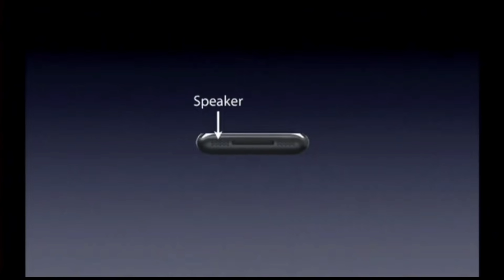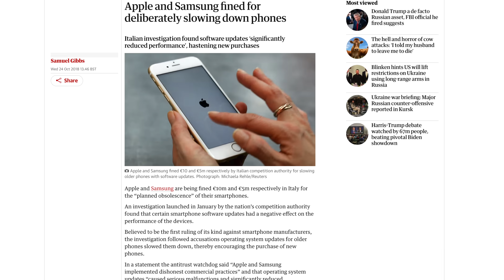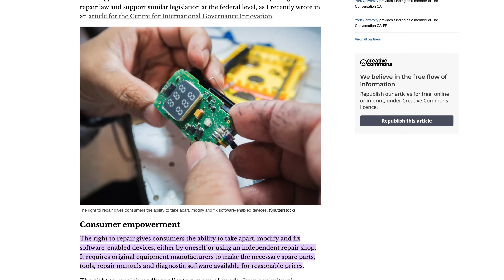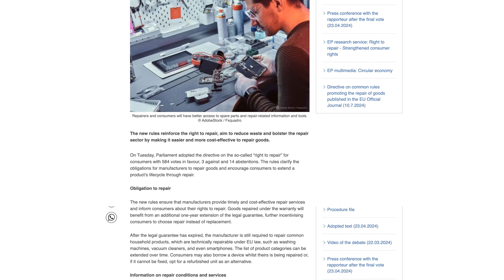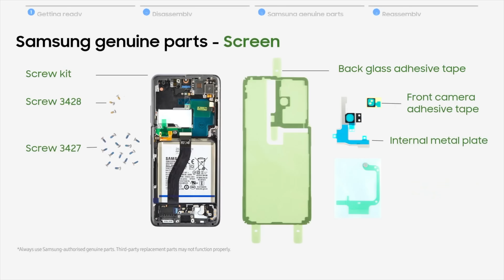มือถือซ่อมง่าย คือสิทธิที่เราพึงได้รับ!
รู้หรือไม่ว่า มือถือ คอมพิวเตอร์สมัยก่อนซ่อมง่าย ถอดแบตเปลี่ยนได้ ต่างจากสมัยนี้ที่มือถือถูกออกแบบให้ซ่อมยากขึ้น จนกลายเป็นที่มาของ Right to Repair หรือสิทธิที่จะซ่อมซึ่งเราจะมาชวนคุยกันใน Vantage Point อีพีนี้